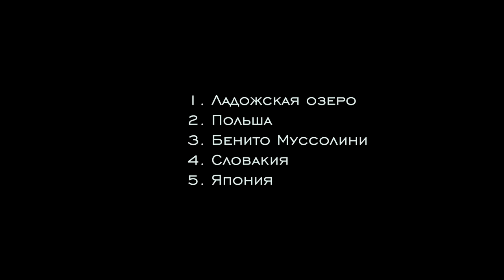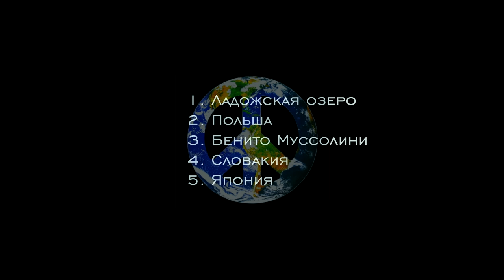Что празднует 9 мая? Вопросы прохожим о дне победы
Это видео посвящается празднику 9 мая,  в котором прохожий отвечает на вопросы о великой отечественной войне за деньги. Пишите свои варианты в комментах, правильные ответы будут в конце  видео✊🏿